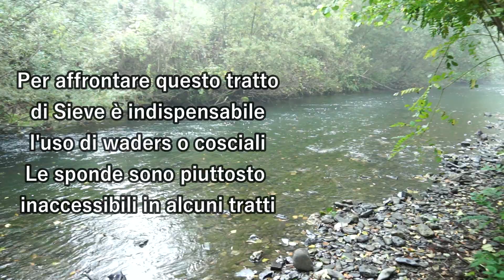Le TROTE durante la chiusura? QUI si PUO'! Spinning alla TROTA TORRENTE nella TAIL WATER SIEVE